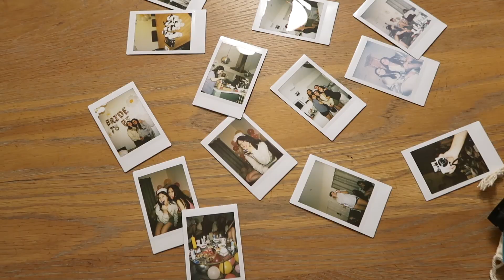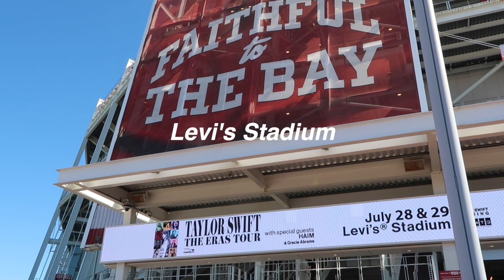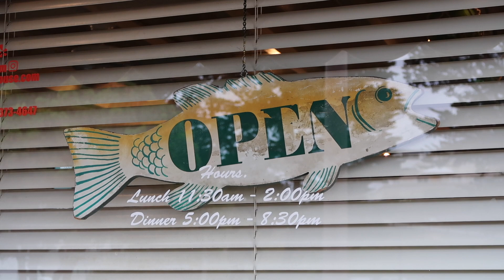Summer in my life 🌼 (eras tour again, bachelorette weekend, & monterey bay aquarium)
a very much delayed summer vlog.

socials!!

Canon EOS M50 Mark II
Canon PowerShot Digital Camera [G7 X Mark II]